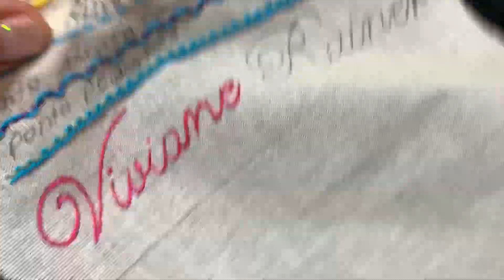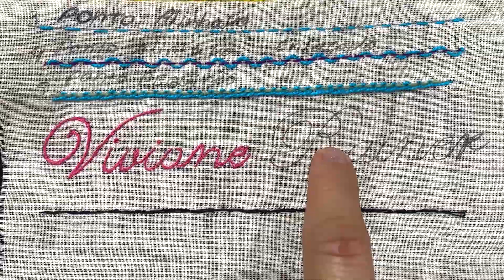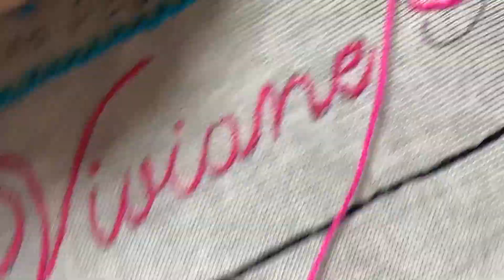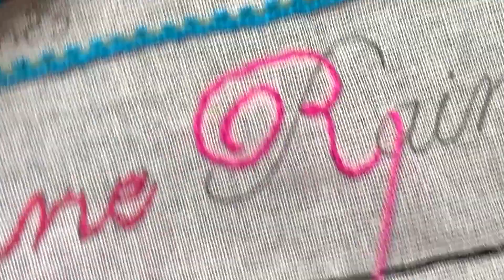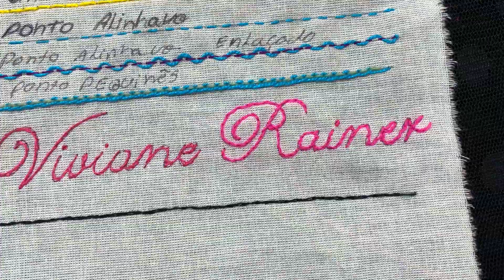Aula 13 - Ponto partido - Curso de bordado livre/sem uso de bastidor grátis/passo a passo